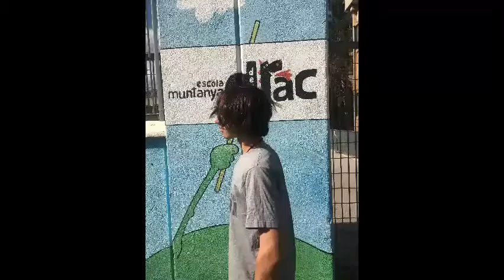Stick Figure - Smoking Love (Martins i Marius)